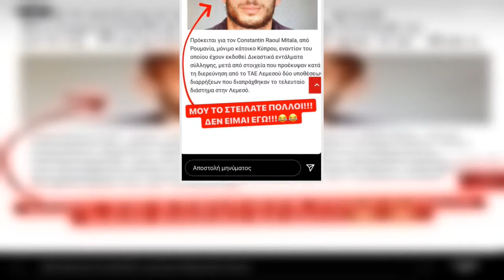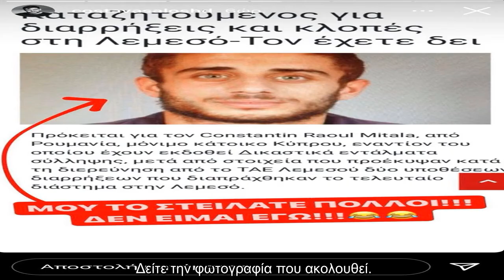Κωνσταντίνος Βασάλος: Η απίστευτη ομοιότητά του με καταζητούμενο της Λεμεσού - Τα μηνύματα που έλαβε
Ο Κωνσταντίνος Βασάλος είναι αρκετά ενεργός στα social media και συχνά μοιράζεται με τους διαδικτυακούς του φίλους διάφορες στιγμές από την καθημερινότητά του. Ο ίδιος έχει αναπτύξει μια καλή επικοινωνία μαζί τους και μάλιστα, δέχεται και αρκετά μηνύματα για διάφορα θέματα.   Αυτή τη φορά, ο Κωνσταντίνος Βασάλος δημοσίευσε στον προσωπικό του λογαριασμό στο Instagram μια φωτογραφία και αποκάλυψε τα μηνύματα που έλαβε για την απίστευτη ομοιότητά του με καταζητούμενο στην Λεμεσό της Κύπρου.   Μάλιστα, πολλοί ήταν αυτοί που παρατήρησαν ότι ο διαρρήκτης έχει κοινά χαρακτηριστικά στο πρόσωπο με τον Κωνσταντίνο.   Ο Κωνσταντίνος όπως ήταν αναμενόμενο δέχτηκε με χιούμορ το συγκεκριμένο σκηνικό και έγραψε: «Μου το στείλατε πολλοί! Δεν είμαι εγώ!».   Δείτε την φωτογραφία που ακολουθεί.   ...